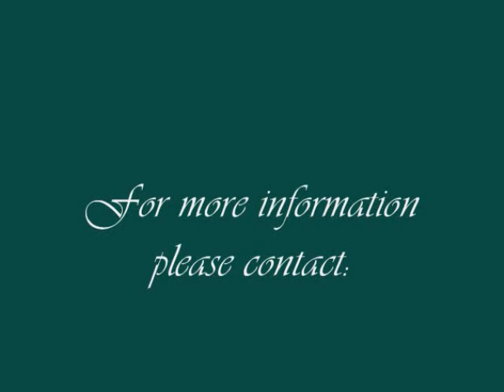Thai Lee Vol 1-Cov Laus Zoo Tshaj Cov Hluas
Thai Lee Special Vol. 1